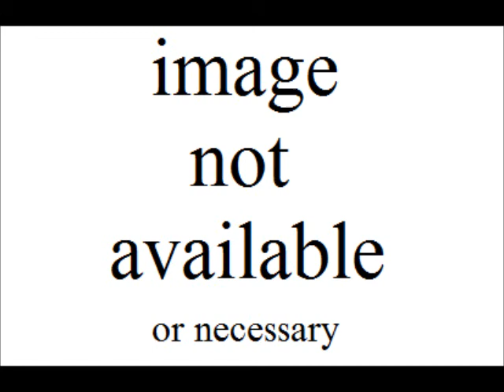Mining Truck Game Music (Alexander Ahura)